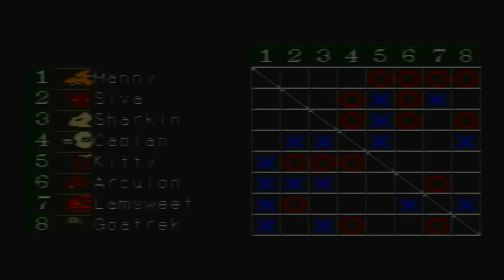Let's Play Monster Rancher 2 Episode 74 - "IMa Offical Eh Class"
Manny goes where no monster has gone before (in good health, that is).